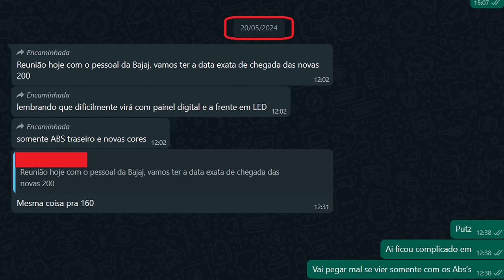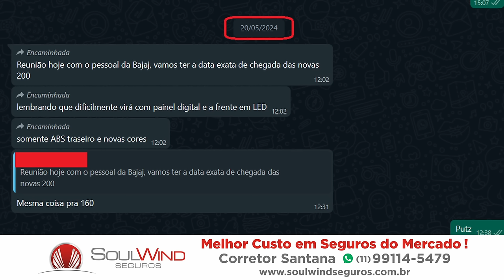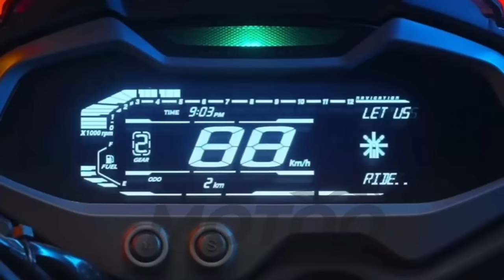🚨BAJAJ BRASIL SOLTOU IMAGENS - D200 E D160 'ATUALIZADAS'?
✅Haya Creations✅
Film Maker
✅Vulcan Radical Store✅
Endereçõ: Rua Marquês do Herval, 95 - Centro
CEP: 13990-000